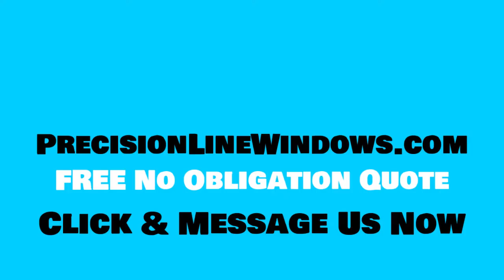Dirty Gutters, Soffit Or Siding? Look No Further!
Gutter & Soffit Brightening
We Take The Brown & Wash It Down!
Are Your Gutters, Soffit, Fascia or Siding Looking A Little Dirty?
Is Your House Beginning To Be The Eye Sore Of The Neighborhood?
Well Look No Further!
Precision Line Window Washing Not Only Cleans Your Windows But We Also Brighten The Exterior Areas Of Your Home For You!
We Brighten Your ⤵️
✅ Gutters
✅ Facia
✅ Soffits
✅ Siding
Cleaner Exteriors Provide Many Benefits ⤵️
✅ Longer Lasting Seals In Vital Areas
✅ Insect Investation Reduction
✅ Higher Curb Appeal
✅ A Happy Home Owner
Simply Click The Link Now For Your FREE No Obligation Quote ⤵️
Talk Soon,
-Andrew Precision Line Window Washing